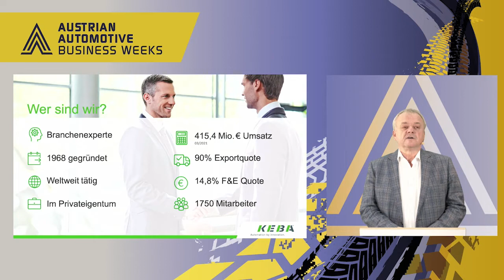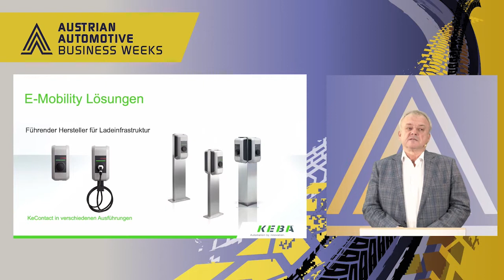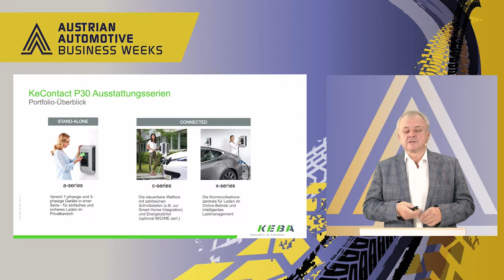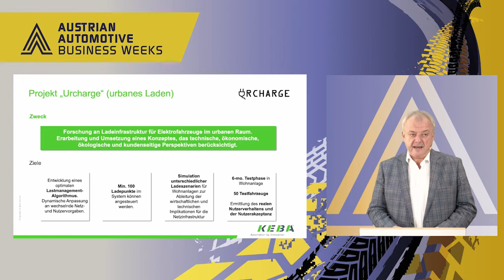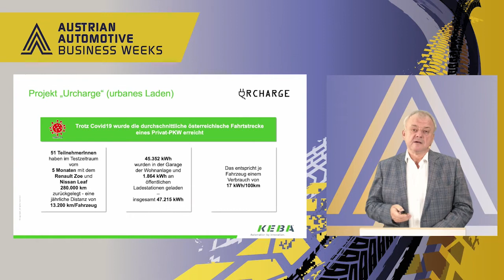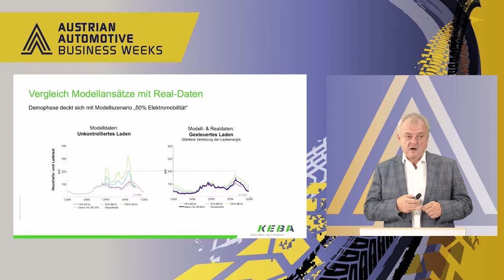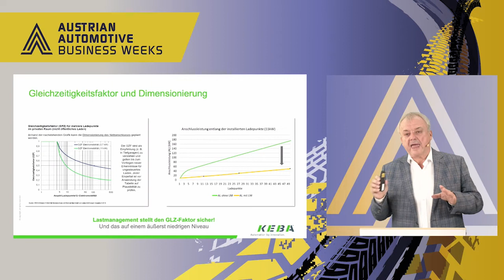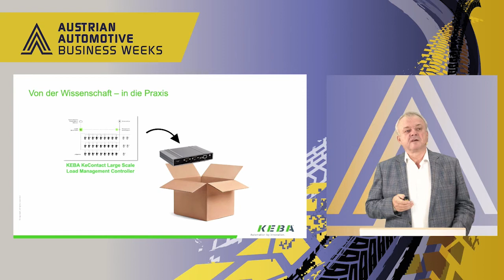E-Mobilität im Wohnbau – ready to charge?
Unter dem Titel „E-Mobilität im Wohnbau – ready to charge?“ berichtet Gerhard Wimmer vom österreichischen Ladelösungsanbieter Keba über die Herausforderungen im Siedlungsbau. Wenn nur ein Elektroauto im Haushalt betrieben und in einem privaten Einfamilienhaus geladen wird, gibt es üblicherweise keine großen Herausforderungen. Aber wie sieht das in einer größeren Anlage mit mehreren Wohneinheiten aus, wo viele verschiedene Nutzer ihre E-Fahrzeuge betreiben und laden wollen? Was bedeutet das für die benötigte Anschlussleistung und wie kann man mit einem intelligenten Lastmanagement die Ladung aller Fahrzeuge gewährleisten, ohne damit das Netz zu überfordern? Dies wurde im Rahmen eines Modellversuchs im Rahmen des österreichischen Forschungsprojekts Urcharge in einer Wohnsiedlung im Linzer Stadtteil Kleinmünchen getestet. Die in das Projekt eingebundenen Bewohner geben dazu ihre Verbrenner-Autos ab und erhalten im Gegenzug insgesamt 40 Renault Zoe und neun Nissan Leaf. Auf den Tiefgaragenparkplätzen wurden Wallboxen mit 11 kW installiert und durch intelligentes Lastmanagement gesteuert. Gerhard Wimmer fasst die für ihn wesentlichen Erkenntnisse aus diesem Feldversuch zusammen.